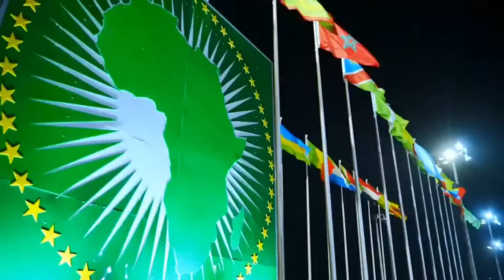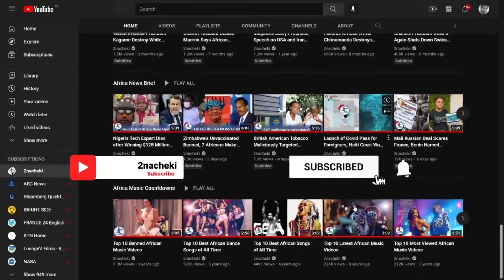Kenyans Hold Protest For Justice of Murdered Students During the Gen-Z Protests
Kenyans march to demand justice for student allegedly murdered for taking part in anti-govt protests .